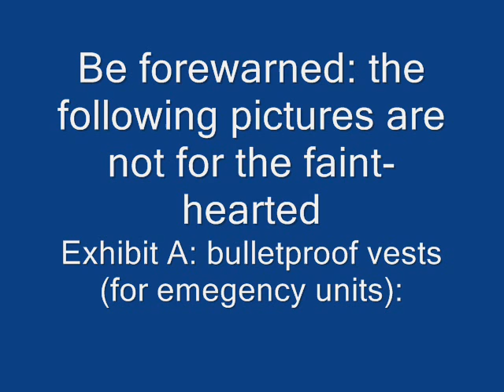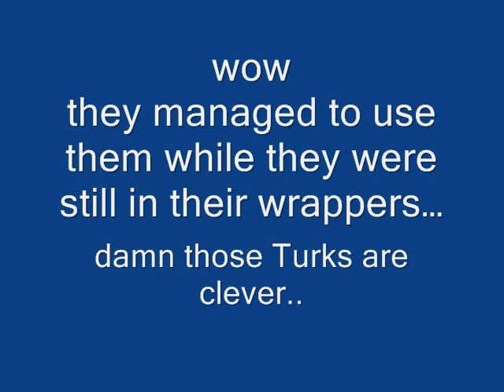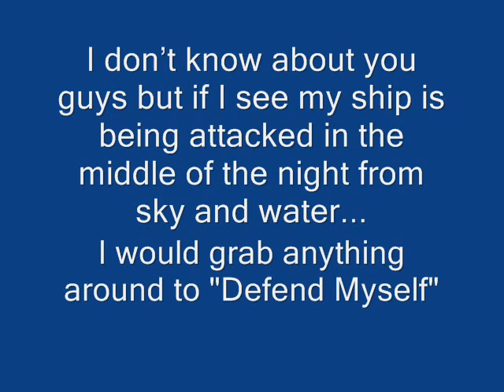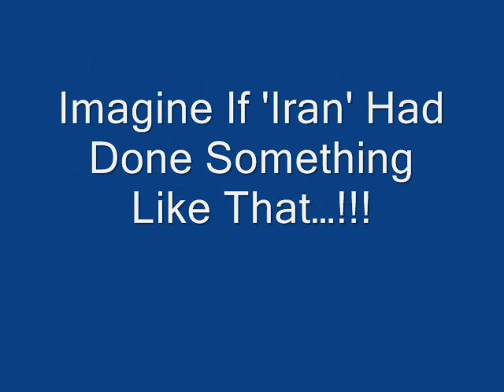The Gaza Flotilla How Israel's Ministry of Foreign Affairs Fakes Photos of Seized Weapons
At 4:30am Attacking A Civilian Peace Activists in "International Sea" (Piracy) in an Aid Ship Carrying 10 000 Tons of Aid by Fully Armed Special Anti-Riot Force Killing 19 unarmed civilians, calling it "SELF DEFENSE"!!

 They confiscated all the footage captured by crew and released the edited Israeli propaganda version which was propagated by their media in all around the world.

 I don't know about you guys but If see I am being attacked in the middle of the sea from Sky and Sea I would grab anything around to defend myself.

 UN says people of Gaza are in desperate need of basic food and medicine. 60% of babies in Gaza have anemia. Hundreds of patients in Gaza Died  because of lack of medicine and equipments.
 And Israel says there is "No Humanitarian Crises In Gaza" But UN says there is a Humanitarian Catastrophe in Gaza.

 Israel doesn't permit access of things such as Pasta, Tea, Cement, Toys, Medicine, School Books and Paper,,, to go in Gaza...

Just imagine If Iran Had Done Something Like That..!

"The Synagogue Of Satan Will Be Destroyed By Jesus Son Of Mary"

Robert Fisk writes: "The fact that the person being beaten (with wooden and metal poles) was apparently shooting another human being with a rifle didn't quite get into this weird version of reality."!! Catrina Stewart writes: "Jamal Elshayyal, a journalist with al-Jazeera ... had a view of the front and back of the vessel when the fighting started. By his account, soldiers fired down on the protesters from the helicopters before an Israeli soldier had even set foot on the ship... A man next to him (the only Turk with US citizenship) was shot through the top of his head, dying instantly. At least two other eyewitnesses saw soldiers firing from above the ships before they landed on the Marmara's deck... many of the dead were shot multiple times at point-blank range. One was a journalist taking photographs. "

"A man was shot ... between the eyebrows, which indicates that it was not an attack that took place from self-defence, " Hassan Ghani, a passenger, said in an account posted on YouTube. "The soldier had time to set up the shot." Mattias Gardell, a Swedish activist, told the TT news bureau: "The Israelis committed premeditated murder ... Two people were killed by shots in the forehead, one was shot in the back of the head and one in the chest.""